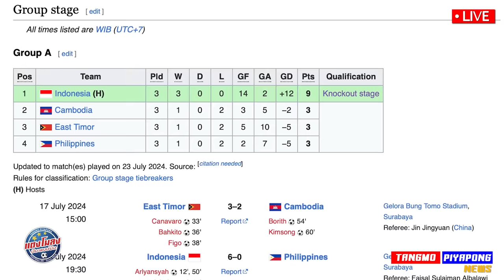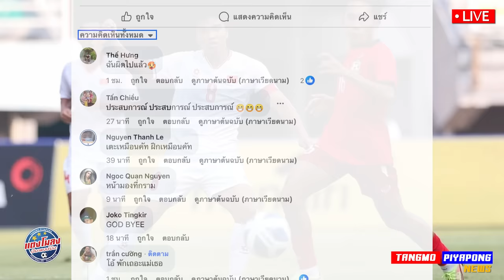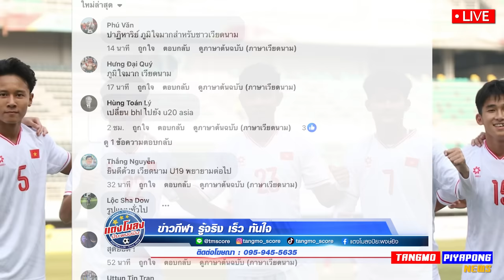โม้ ขนาดนี้ ใครจะทน? 11 ตัวจริงของแท้ บอลไทย / ดราม่า คอมเม้นท์- แตงโมลง ปิยะพงษ์ยิง